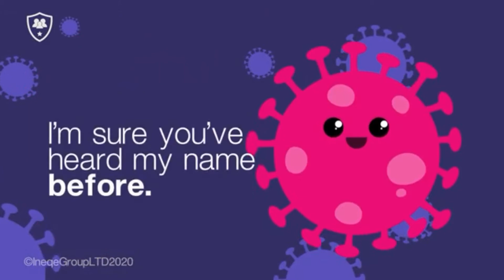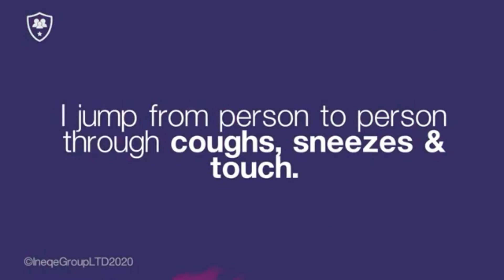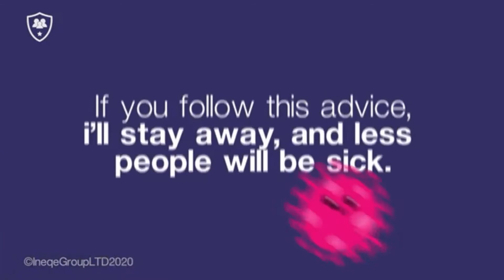Eternal Change Church | A.R.M.Y. Presentation | Youth Sunday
A.R.M.Y. is stands for Army ~ Reigning ~ Mighty ~ Youth.

ECC’s Youth & Young Adult Ministry.